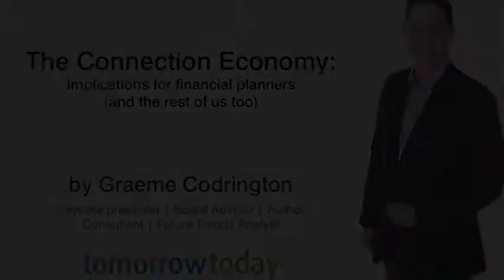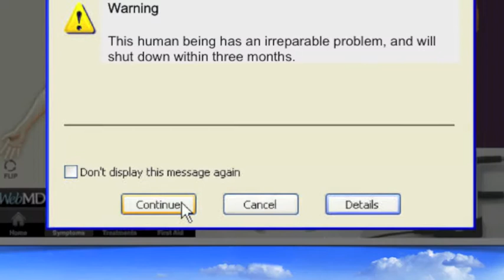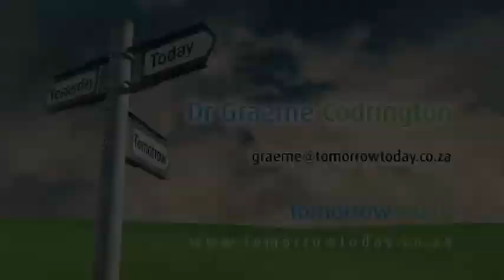Graeme Codrington on the Implications for Financial Planners of the new world of work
An extract of Graeme Codrington speaking at a conference for Financial Planners in Johannesburg, South Africa in 2013.  This extract talks about the implications for financial planners - and the rest of us too - of the emerging 'Connection Economy'.